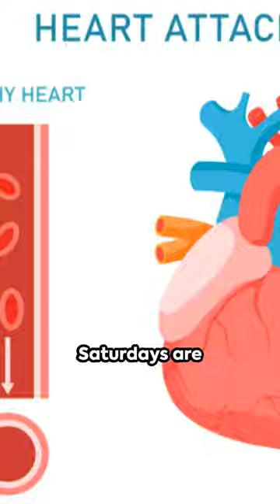Achieve Elite Fitness with the Supertrainer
Are you looking for fresh and creative content ideas to promote health and wellness on Instagram? Look no further! In this video, we bring you 7 innovative ideas inspired by real-life success stories and expert advice. Whether you're a fitness enthusiast, health coach, or influencer, these ideas will help you stand out and engage your audience in a meaningful way.

From workout challenges and transformation stories to meal prep tutorials and wellness tips, we've got you covered with strategies that resonate with your followers and drive meaningful results. These ideas are not only proven to be effective but also fun and engaging to create and share on your Instagram profile.

So, if you're ready to take your health and wellness content to the next level, be sure to watch this video until the end. Let's inspire and motivate others to live healthier lives together!

OUTLINE:

00:00:00 7 Engaging Content Ideas for Health-Conscious Instagrammers